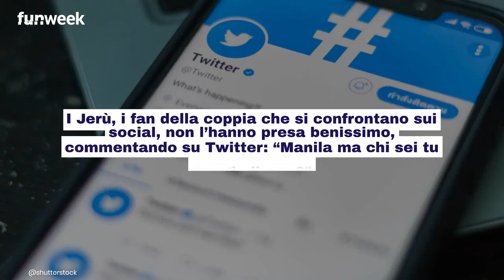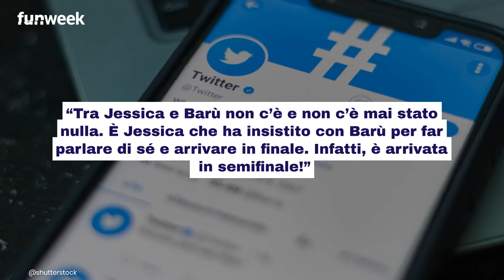GF Vip, Manila stronca Jessica e la sua storia con Barù: la frase infuocata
Nella casa del GF Vip continuano le dinamiche ormai innescate da qualche mese, soprattutto quella tra Jessica e Barù.

Foto: Ufficio Stampa Endemol Shine Italy, Shutterstock

LEGGI ANCHE:-- GF Vip, Barù infuocato su Jessica: 'non lo devi dire'. Cosa ha affermato durante la notte